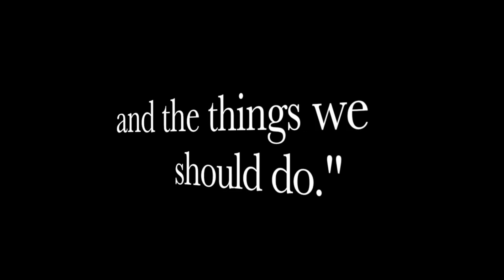History Of The Sabre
This video takes a look at the amazing History of The Saber!